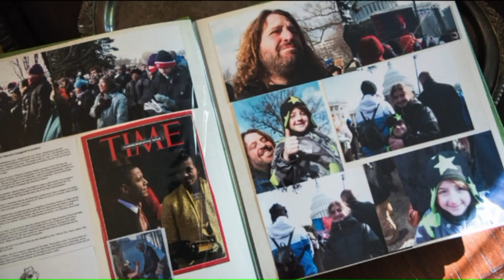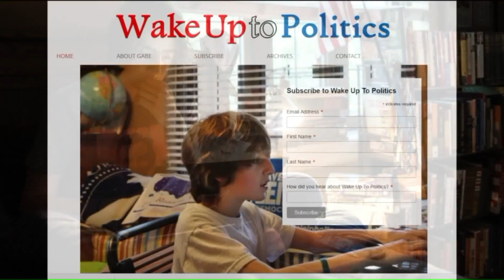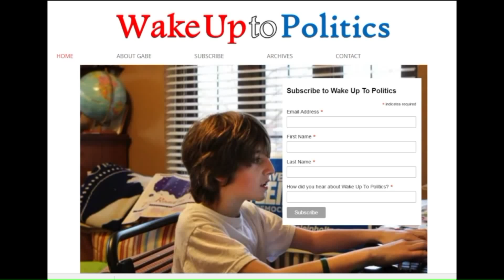15 year old local political writer